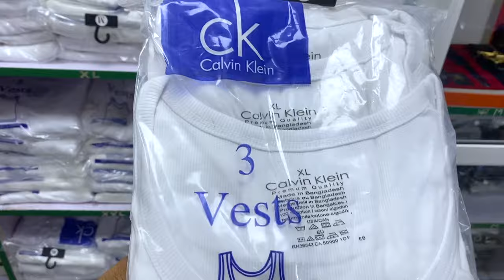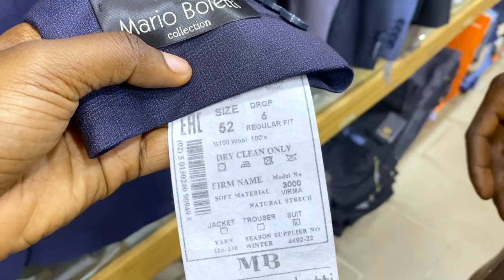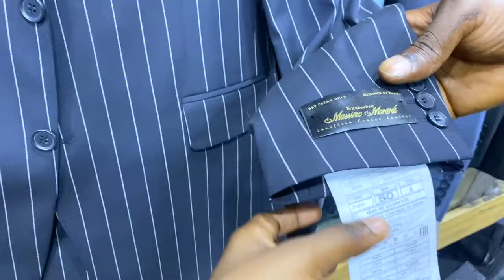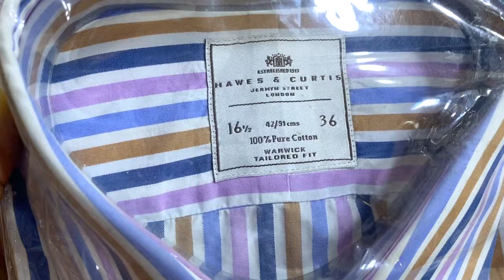THE BIGGEST AND CHEAPEST MARKET TO BUY MEN'S WEAR | Mandilas Biggest Cloth Warehouse | Market Vlog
If you need a personal shopper or if you're only looking to buy wholesale and need wholesalers:

Hey my loves! Welcome to another market content.

Today, we’re in the biggest men's wear market in Nigeria so if you’re looking to buy men's wear from shirt, t-shirt, polo, jean, suit, pants, blazer, ties, shoes and lot more at the most affordable prices and if you’re also looking to buy in wholesale and start a business, then this video is a must watch.

Also if you’re looking to shop within the comfort of your home, good thing is this sellers can waybill to you.

Timecode:
00:00 Introduction
01:18 America global store
05:00 Don Masaratte store
14:00 Suit Master store
18:45 Ari-best Collection store
22:18 Stella Fahion store
24:12 Outro

Also, the prices mentioned in this video is at the time of making the video, however prices may increase of decrease if there is increase or decrease in exchange rates.